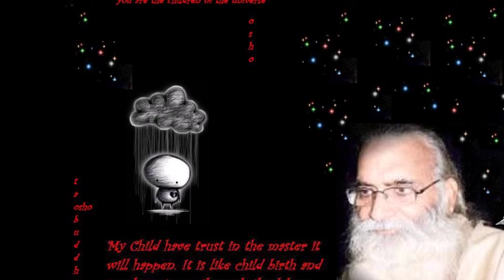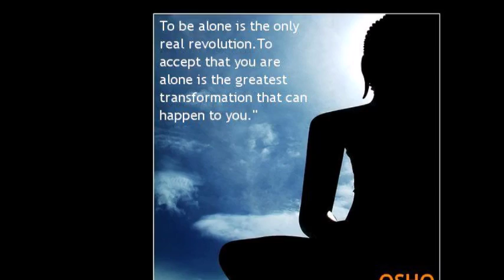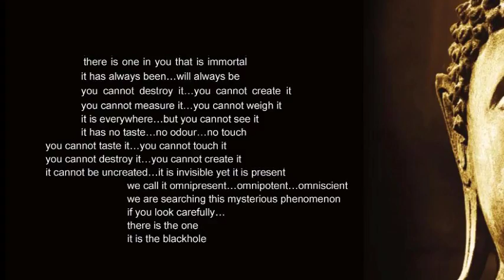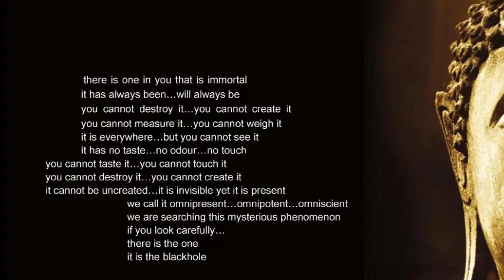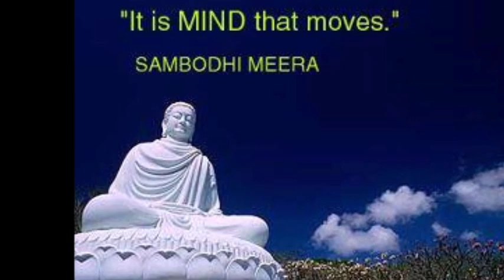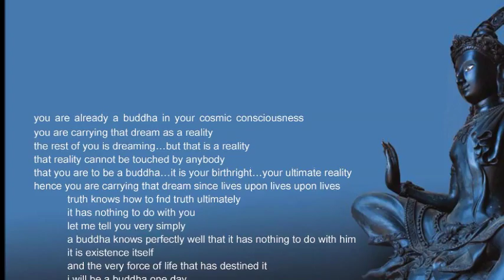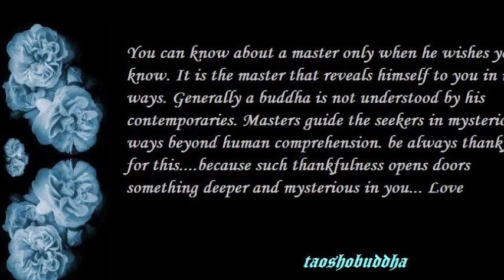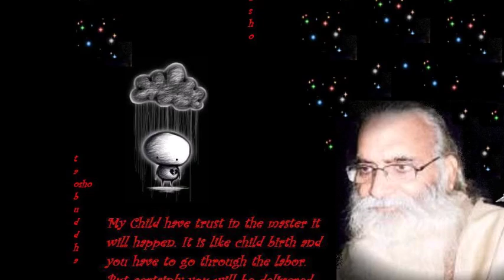SHIVA THE ULTIMATE ZEN MASTER - THE ORIGINAL PATRIARCH